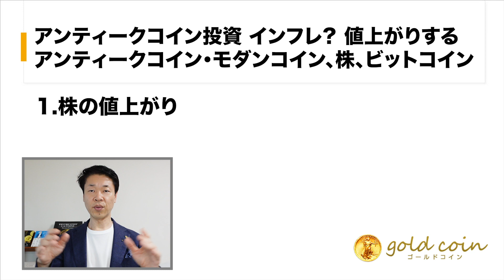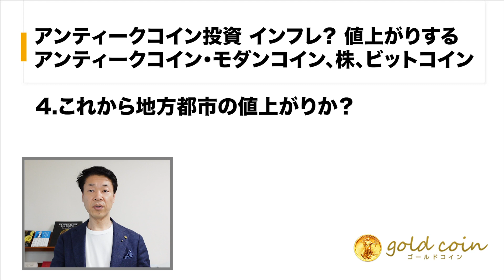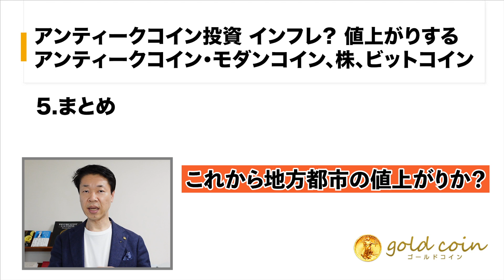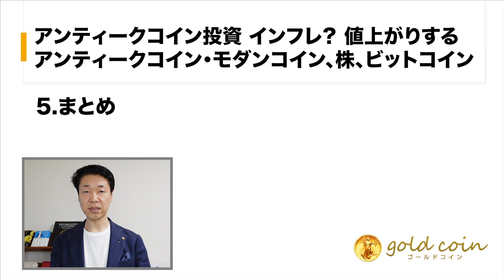アンティークコイン投資インフレ？値上がりする、アンティークコイン・モダンコイン、株、ビットコイン